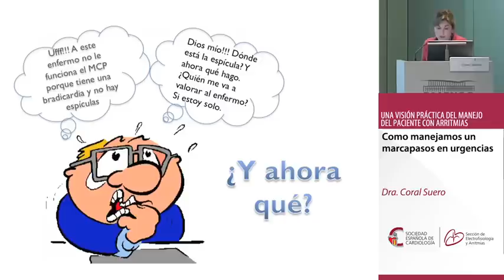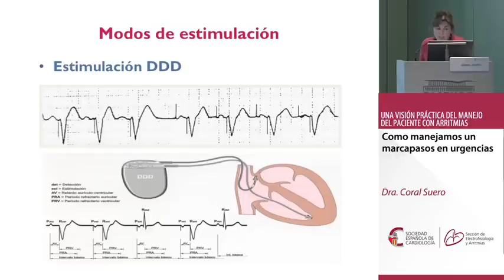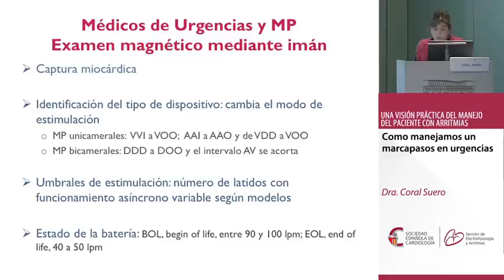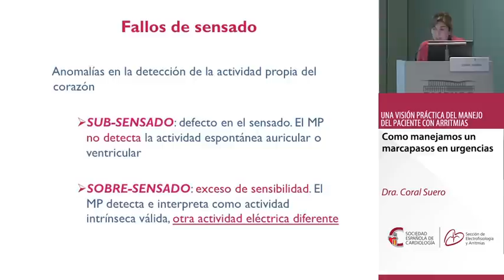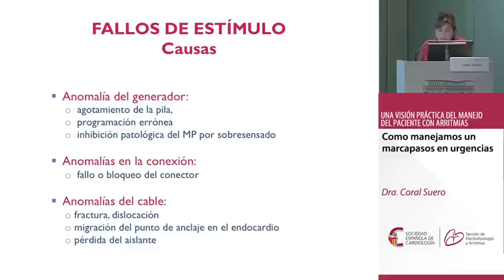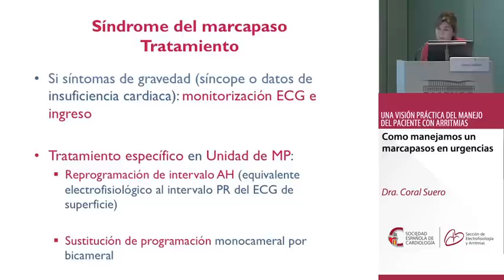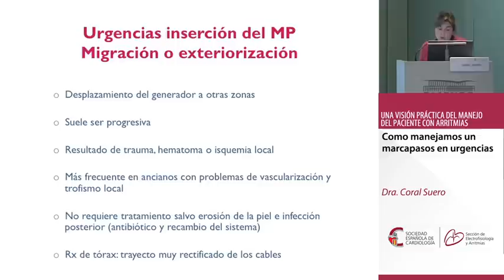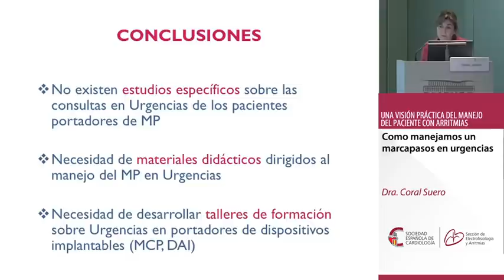Como manejamos un marcapasos en urgencias. Dra. Coral Suero.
UNA VISION PRÁCTICA DEL MANEJO DEL PACIENTE CON
ARRITMIAS.
Dra. Coral Suero.
XI Reunión anual de la Sección de Electrofisiología y Arritmias de la SEC.